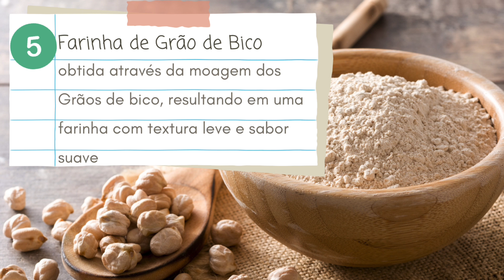5 Alternativas Sem Glúten para substituir a Farinha de Trigo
Buscando Alternativas livres de glúten para substituir a Farinha convencional nas receitas? Separamos algumas boas dicas de Farinha sem Glúten para você experimentar na sua cozinha! Confira!
Farinha sem Glúten (tradicional)
Composta por farinha de arroz, fécula de batata e mandioca e goma xantana. Garante a mesma textura, sabor e resultado das receitas que levam a farinha tradicional. Disponível na opção integral e branca.
Farinha de Aveia sem Glúten
Existem opções de Farinha de Aveia disponíveis no mercado, sem contaminação por glúten. Esta opção de farinha é rica em fibras e tem considerável teor de proteínas.
Farinha de Coco
A farinha de coco é produzida a partir da polpa do coco seco, removendo, porém, parte da gordura antes do processo de desidratação, fazendo com que a farinha tenha um percentual menor do macronutriente. Todo esse processo é feito em ambiente livre de contaminação cruzada, resultando em uma farinha livre de glúten.
Farinha de Arroz
A Farinha de Arroz é super nutritiva, rica em sais minerais, carboidratos, proteínas e fibras.
É obtida da moagem dos grãos de arroz integrais selecionados, tornando os alimentos mais nutritivos. Também disponível nas opções tradicional (branca) ou integral.
Farinha de Grão de Bico:
A farinha de grão de bico é naturalmente livre de glúten e obtida através da moagem dos Grãos de bico, resultando em uma farinha com textura leve e sabor suave, podendo ser utilizada em receitas doces e salgadas